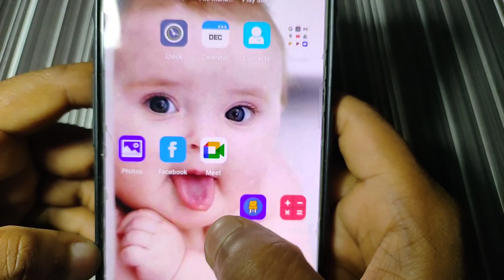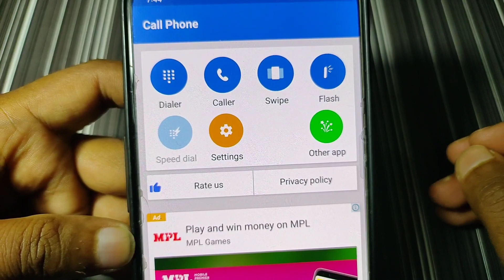Caller और Dialer पर मनपसंद फोटो कैसे लगाएं || caller or dialler pe khudka photo kaise lagayen